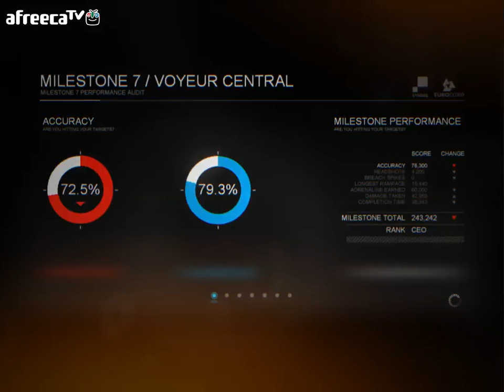검은네로] 신디케이트 -근미래 기업간의 전쟁 배경- [4]